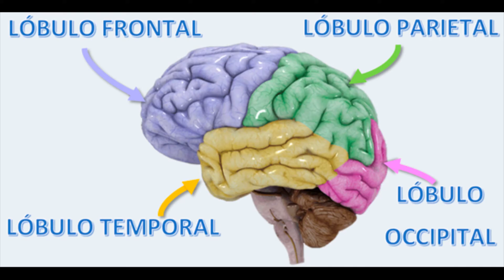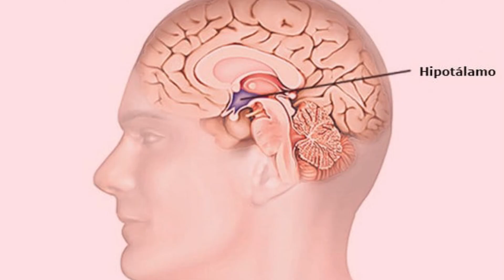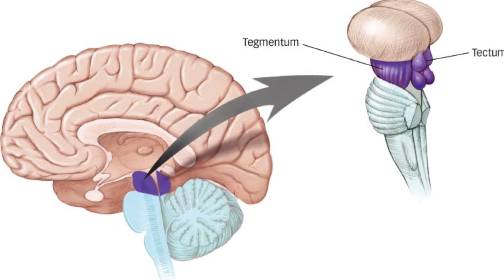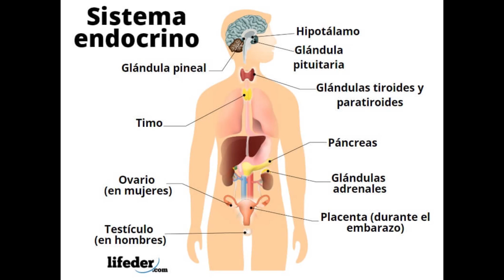Sistema Limbico y Sistema Endocrino (Bases biológicas de la conducta, Parte 2)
Hola ! Espero que te gusten mis videos de psicología.
Mas abajo podras encontrar una descripción mas detallada de mi video, pero primero quiero agradecerte por ver el video y por tomarte un tiempo para leer la descripción del video. Quiero invitarte a suscribirte a mi canal, para que me ayudes a cumplir uno de mis sueños. (Tener una voz que sea escuchada. y desafie las barreras del tiempo y la distancia, para ayudar a las personas)

Corteza cerebral: Esta hace referencia al estrato exterior del cerebro. Como una cubierta. El cerebro está dividido en dos mitadas llamadas hemisferios cerebrales. La corteza cerebral seria una capa que está formada por una fina película de tejido nerviosos que envuelve la superficie de los hemisferios cerebrales. Y los dos hemisferios están unidos por un haz de fibras nerviosas conocidas como cuerpo calloso. Si no existiera el cuerpo calloso, las dos mitades del cerebro no podrían comunicarse.
Esta imagen muestra las cuatro divisiones principales de la corteza cerebral, cuyas funciones son las siguientes:
 Lobulo frontal: planificación, organización, razonamiento y control de los procesos de pensamiento y cordinación y control de sus movimientos.
 Lobulo parietal: Sensación.
 Lobulo temportal: oído, habla y otras actividades verbales.
 Lobulo occipital: Visión.
Muy bien, ahora sigamos con el Sistema límbico; está área se encuentra debajo de la corteza cerebral e interviene en el aprendizaje, la memoria, la conducta emocional y las conductas reproductivas.
Ganglios basales: Esta subdivisiones participa en el control de los movimientos.
Tálamo: Actua como un interruptor que regula la actividad de los sentidos.
Hipotalamo: Este participa en el control del sistema endocrino y justo con el sistema límbico regula algunos comportamientos como la agresión, la protección la conducta sexual y la conducta alimentaria.
Del Prosencefalo nos pasamos al Mesencefalo.
El mesencéfalo consta de las siguientes divisiones:
Tectum: que se localiza en la porción dorsal del mesencéfalo y trabaja el sistema auditivo y visua.
Y el Tegmento: Este se encuentra debajo del tectum y trabaja el Sueño, la atención, el tono muscular y los reflejos.
Seguimos con el Romboencefalo. Este también consta de dos divisiones.
El cerebelo. Que se encarga de la motricidad y coordinación del movimiento.
Médula: Esta maneja funciones vitales para el organismo, como el sistema cardiovascular, la respiración y el movimiento de los músculos locomotores.

Si llegaste hasta este punto, te invito a visitar mi otro canal de YouTube:
EN ESE CANAL SUBO VIDEOS DE TERROR.